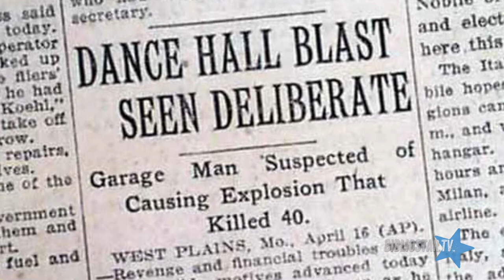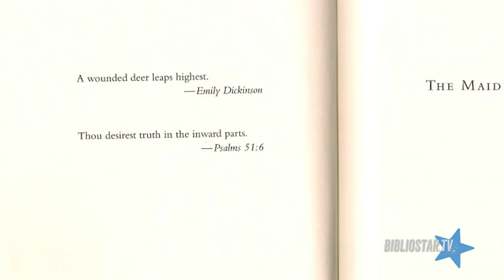Daniel Woodrell on "The Maid's Version", Small Town Tension, and "Winter's Bone" Success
Author Daniel Woodrell talks with Rich Fahle of Bibliostar.TV about The Maid's Version at Book Expo America on May 30, 2013.

The American master's first novel since Winter's Bone (2006) tells of a deadly dance hall fire and its impact over several generations.

Alma DeGeer Dunahew, the mother of three young boys, works as the maid for a prominent citizen and his family in West Table, Missouri. Her husband is mostly absent, and, in 1929, her scandalous, beloved younger sister is one of the 42 killed in an explosion at the local dance hall. Who is to blame? Mobsters from St. Louis? The embittered local gypsies? The preacher who railed against the loose morals of the waltzing couples? Or could it have been a colossal accident?

Alma thinks she knows the answer-and that its roots lie in a dangerous love affair. Her dogged pursuit of justice makes her an outcast and causes a long-standing rift with her own son. By telling her story to her grandson, she finally gains some solace-and peace for her sister. He is advised to "Tell it. Go on and tell it"-tell the story of his family's struggles, suspicions, secrets, and triumphs.